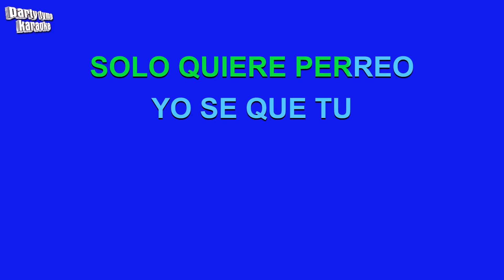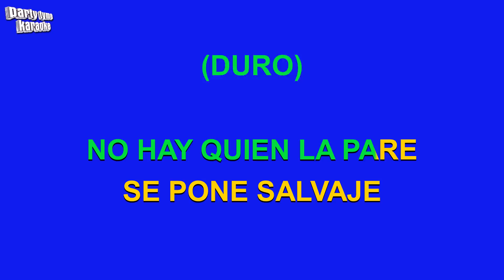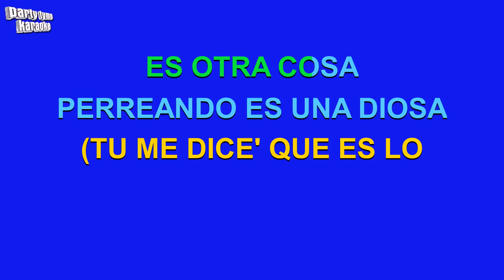J. Balvin, Wisin & Yandel - Peligrosa (Versión Karaoke)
Versión karaoke de 'Peligrosa'
hecho popular por J. Balvin, Wisin & Yandel,